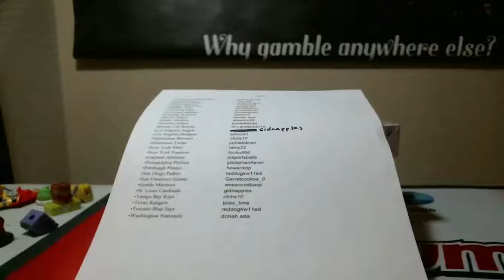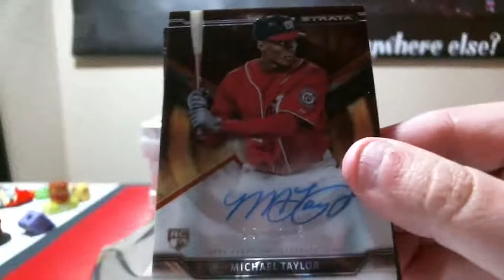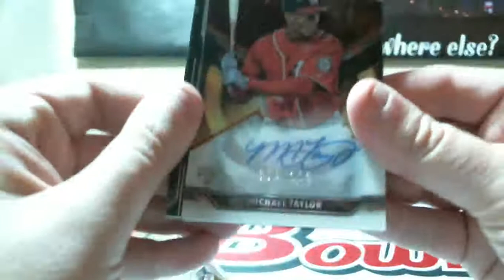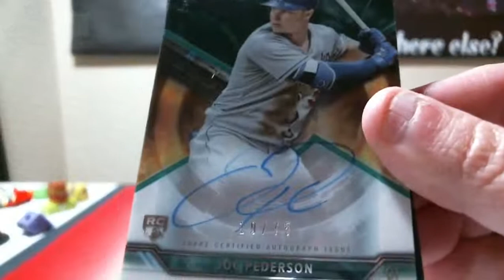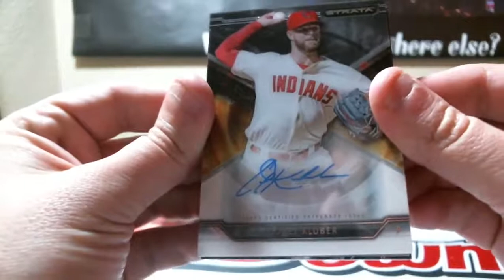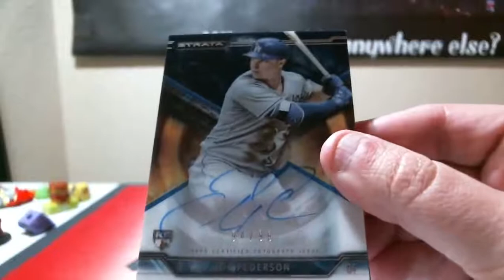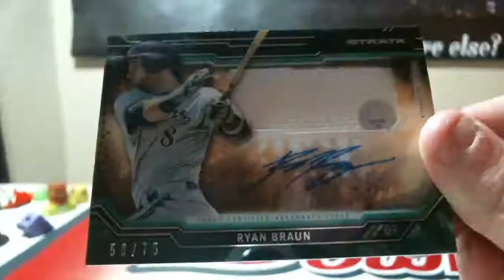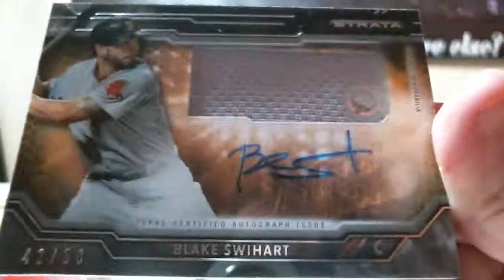03-17-2016 2015 Topps Strata Baseball 6 Box 1/2 Case Break MOJO PATCH AUTO!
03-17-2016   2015 Topps Strata Baseball 6 Box 1/2 Case Break  MOJO PATCH AUTO!